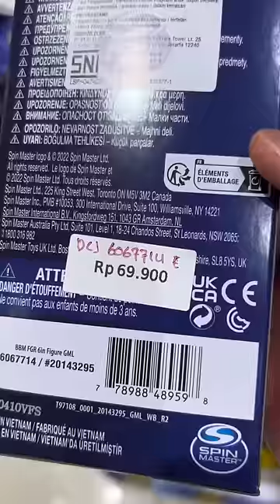nonton blue beetle + beli mainannya ??